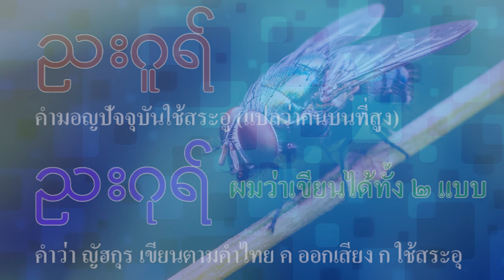Ep305 *ญัฮกุร (Nyah Kur) คำว่า รูย (แมลงวัน) เขียนอักษรปัลลวะ, มอญโบราณ, ขอมโบราณ , มอญปัจจุบัน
สวัสดีครับ ก่อนที่ผมจะเขียนคำในภาษา ญัฮกุร ต่อไป ผมอยากจะทำความเข้าใจในตอนนี้ก่อนว่า คำว่า ญัฮกุร เป็นคำพูด ที่พูดกันตั้งแต่สมัยโบราณ สมัยนั้นยังไม่มีตัวหนังสือ ถ้าจะเขียนคำออกมาเป็นตัวอักษร จะต้องเขียนด้วยอักษรปัลลวะ ที่เกิดก่อนอักษรมอญ และอักษรขอม คำภาษาไทยที่ใช้กันตอนนี้ คำว่า กุร (ร หันลิ้น) อาจจะเป็นสระ อุ หรือ สระ อู ก็ได้ คำมอญปัจจุบันเป็น สระ อู (เสียงยาว) ซึ่งไม่รู้ว่าคำไหนเกิดก่อนกัน ดังนั้นคำว่า ญัฮกุร ไม่ว่าจะเขียนด้วยอักษรปัลลวะ หรือเขียนด้วยอักษรมอญ ใช้ สระ อุ (เสียงสั้น) หรือ สระ อู (เสียงยาว) ผมว่าถูกทั้งคู่ คำว่า ญัฮกุร ถ้าใช้สระ อู (เสียงยาว) มอญปัจจุบัน แปลว่าคนที่อยู่บนที่สูง อันนี้แน่นอน สรุปว่า ถูกทั้งที่เขียนด้วยสระ อุ และสระ อู จึงไม่ต้องมาโต้แย้งกันอีก
        คำ ญัฮกุร ที่จะนำมาเสนอในวันนี้ คือ ชื่อเรียก แมลงวัน ฟังเสียงที่ชาว ญัฮกุร ออกเสียง แล้วผมจะเขียนด้วยอักษร 4 แบบ คือ ปัลลวะ , มอญโบราณ, ขอมโบราณ, มอญปัจจุบัน จะได้เห็นรูปแบบของคำว่าแตกต่างกันอย่างไร
ทั้งมอญโบราณ และขอมโบราณ พัฒนามาจากอักษรปัลลวะ เหมือนกัน ส่วนอักษรเขมรยังไม่เกิด ญัฮกุร เรียกชื่อแมลงวันว่า รูย ลองฟังเสียงครับ
        วันนี้ นำเสนอมาเพียงเท่านี้ รอฟังเรื่องของ ญัฮกุร อีกมากมายจะได้เล่าให้ฟังต่อไป วันนี้ สวัสดีครับ